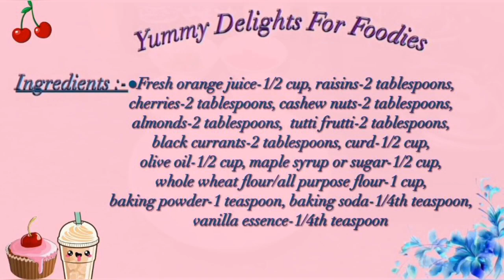No maida no sugar no butter fruit cake recipe/fruit cake recipe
Christmas cake | Easy Christmas Cake | Fruit Cake | How to make cake at home | Easy Party Dessert